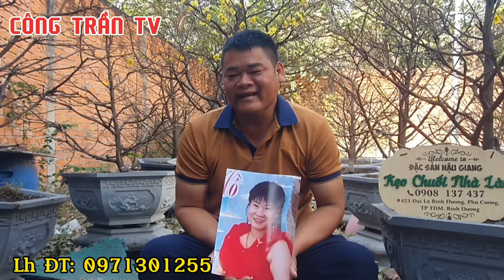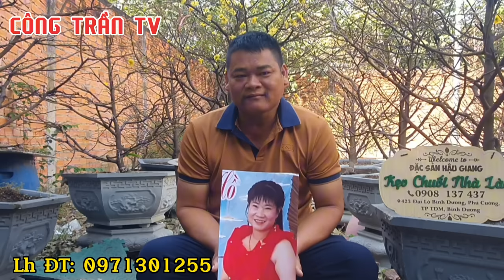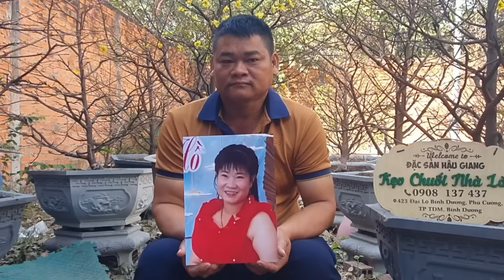❌️Chồng Tăng Súng To" Bi Dài Ngày 3 Phát " Vợ Nửa Đêm Ôm Quần Áo Tháo Chạy " Xem Cấm Cười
❌️Chồng Tăng Súng To Dài Ngày 3 Phát " Vợ Nửa Đêm Ôm Quần Áo Tháo Chạy " Xem Cấm Cười

Kênh Công Trần TV Luôn Cập Nhật Những
 Thông Tin Nóng Về Đời Sống Xã Hội
Thông Tin Chính Xác Uy Tín